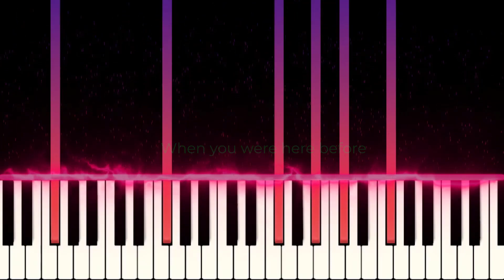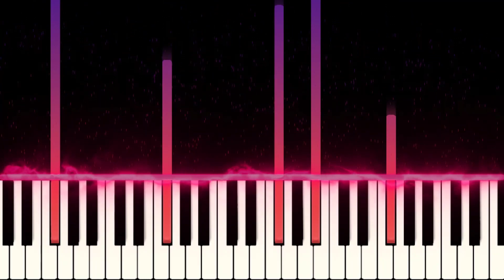Lucifer Karaoke Creep